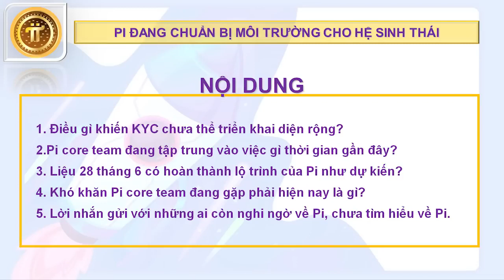PI ĐANG CHUẨN BỊ MÔI TRƯỜNG CHO HỆ SINH THÁI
Nguồn video tại kênh youtube ECOPI, video thật sự hữu ích
Tú tải về và chia sẻ lại với các anh em đang đào PI

HƯỚNG DẪN CÀI ĐẶT PI NETWORK
 Bước 1: Tải App “Pi Network” về
 Bước 2: Click vào app đã cài, nhấn vào “continue with phone number”.
Tại Việt Nam: chọn +84 rồi điền số điện thoại của bạn.
Bước 3: Password là mật khẩu tối thiểu cần có 8 ký tự. Trong đó cần có 1 chữ viết hoa và 1 con số.
 Bước 4: Nhập họ và tên (không dấu) vào “first name” và “last name”
Xin Lưu Ý: là tên đúng trong Căn cước công dân hoặc CMND nhé.
 Bước 5: Mục “Choose Username” là tên đăng nhập viết liền không dấu.
INVITE CODE (lời giới thiệu) CỦA MÌNH: hohoangtu2020
Nhấn SUBMIT.
Bước 6: Điền họ tên thêm 2 lần do yêu cầu của app và sau cùng là điền email của bạn. Nếu không có thì bỏ qua.
Bước 7: Nhấn biểu tượng  màu xanh (góc tay phải) để tự động đào.